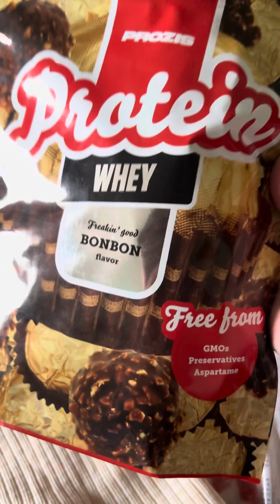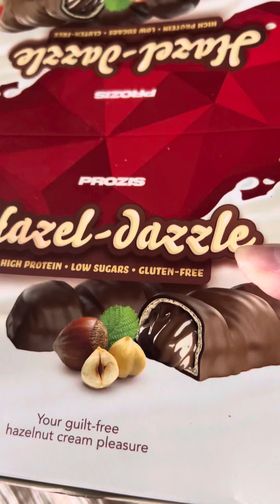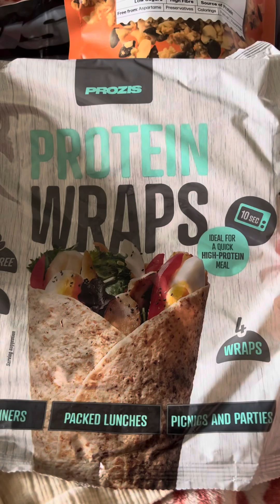📦 my affordable fit chick superstore haul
Happy 2024 everybody! I’m getting the year started off right with an order from my favorite online fit chick superstore! 🏋🏻‍♀️ They have the most incredible variety of protein dessert mixes, fit foods & snacks, supplements, activewear and so much more. They have affordable prices and the most creative variety of products and flavors I’ve ever seen. I’m not kidding I could spend hours on their website just perusing the products and flavors. I place several orders a month and never get tired of trying new products from them.

This month I got the cutest shorts set, some really amazing flavors of protein powder & collagen, my favorite ever hazel dazzle gluten-free low-carb high protein candy bars, wraps, brownie and truffle mix and of course my Choco butter (my addiction) white chocolate protein spreads.

I’ve got Prozis online fit chick superstore linked below with a coupon to save you money on top of their amazingly affordable prices.

Combine codes THEKETODEALER and NEWYEAR to save up to 60% sitewide and get loads of free gifts